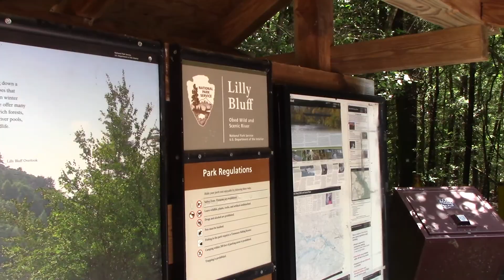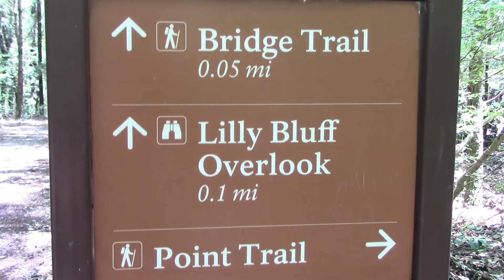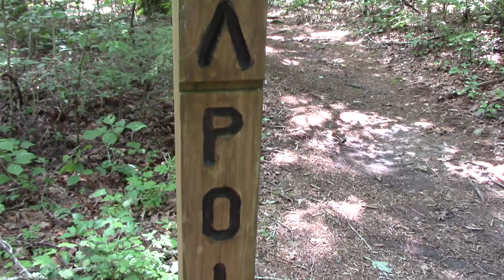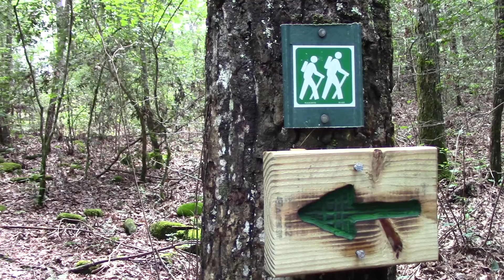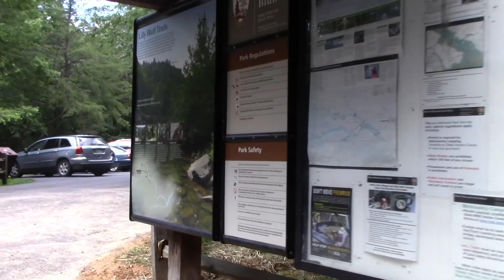The Point Trail - Obed Wild & Scenic River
3.8 mile round trip hike with great views of Clear Creek and the Obed River. July 8, 2017